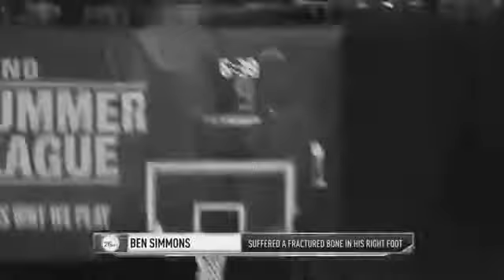BEN SIMMONS MIX 2017 - NIGHT LOVELL STILL COLD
nab mix - ben simmons rise